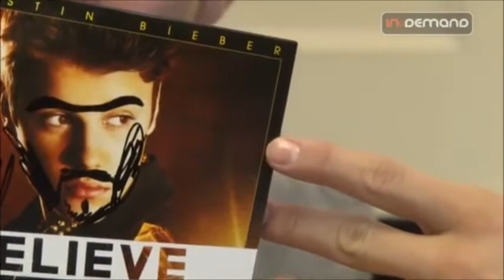STOP JUSTIN BIEBER HATE!!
U CANT HATE SOMEONE U DONT KNOW